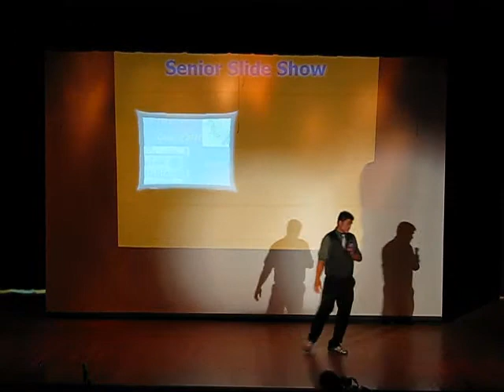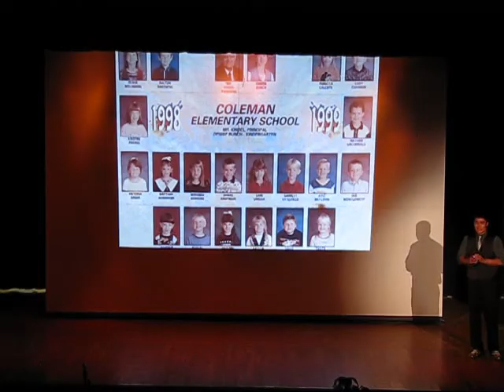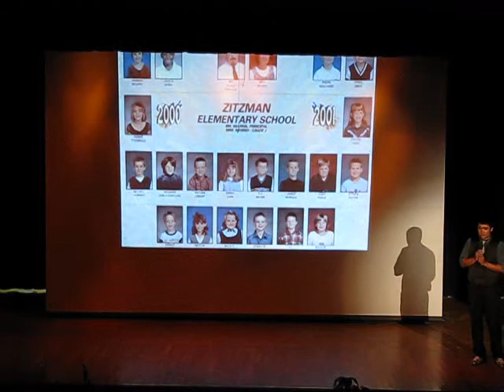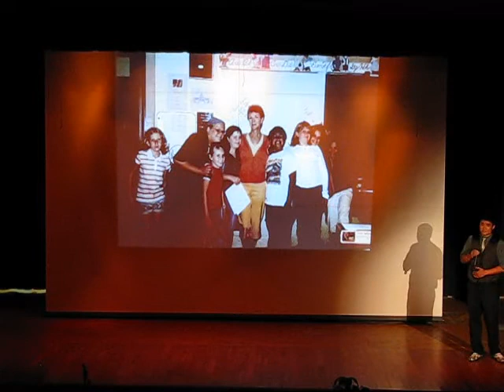Mr. PHS Contestant 2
Marco Romano performs his song for Mr. PHS